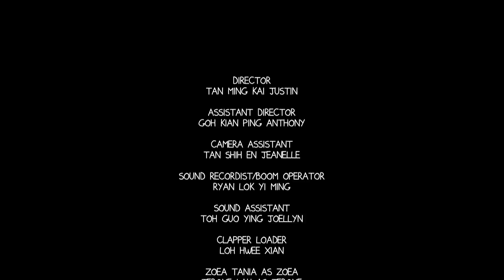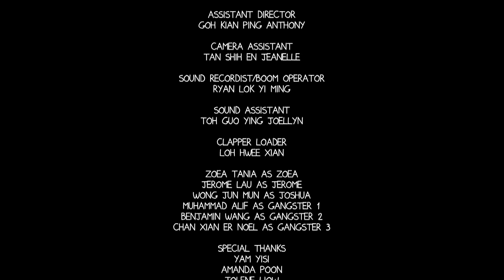Common Topic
*The film begins with around twenty seconds of black that is solely filled with the soundtrack; visuals will start coming in after twenty seconds*

People, at times, make decisions that they regret; decisions that may have been motivated or caused by chance, inspired by instinct and questioned by emotion. Yet sometimes, all we need is a little push, a little pull back, perhaps a little reminder that would ultimately prevent us from repeating our mistakes.

Written, Directed and Produced by Justin Tan

Cast
Zoea Tania, Jerome Lau, Wong Jun Mun, Muhammad Alif, Benjamin Wang, Noel Chan

Crew
Ryan Lok, Anthony Goh, Jeanelle Tan, Loh Hweexian, Joellyn

P.S. There is information about a character that is revealed through several hints in the video, but not immediately obvious.